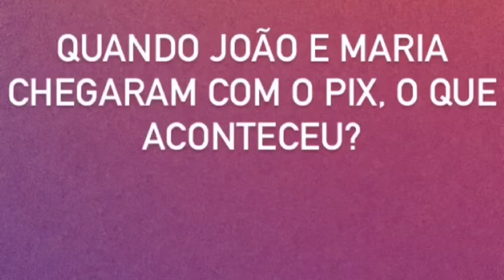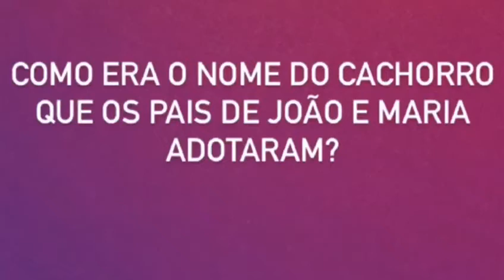Literatura Infantil - 28/05/21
Aula de Literatura  Infantil - Contação da                         história ( o cachorro pix), com a Professora  Rafaela Menezes.